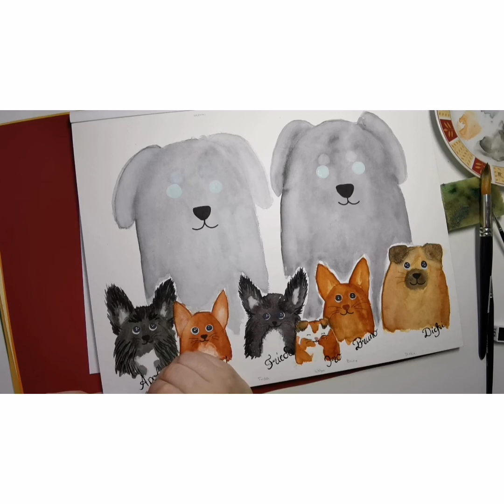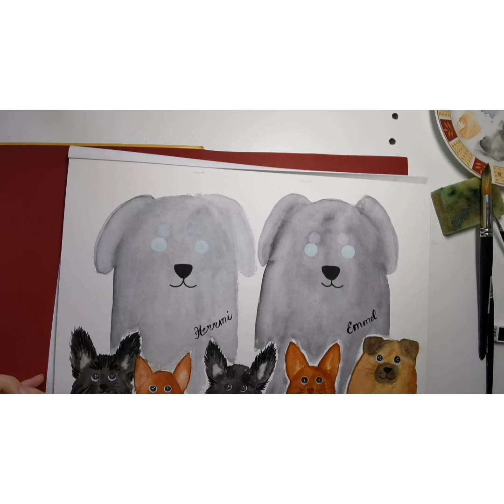(8) Aquarell Hundefamilenportrait / Watercolour Dog Family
Horadam Aquarellfarbe

Gerstaecker Jubiläumsaquarellpapier 300g

Geliebte Familienmitglieder am anderen Ende der Regenbogenbrücke

JennysWunschkarten für den Tierschutz